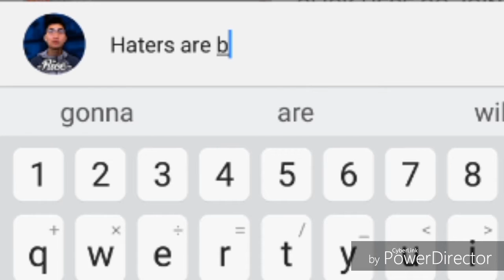NEW DISS TRACK FEAT. ? (COMING SOON)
Who is it? charlie